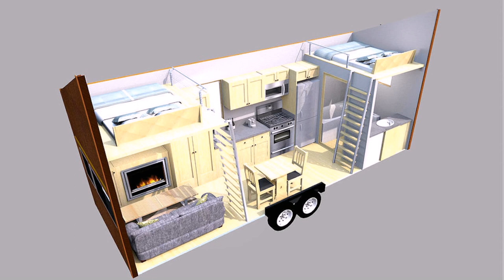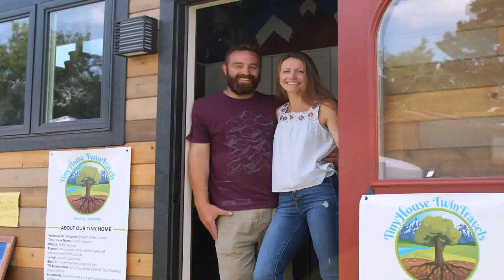Tiny House On Wheels For Sale Oregon